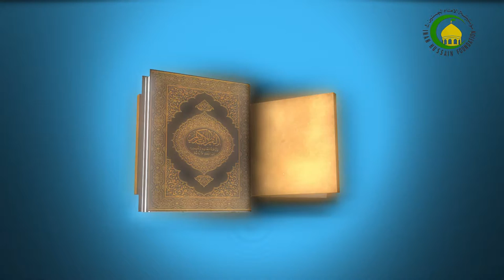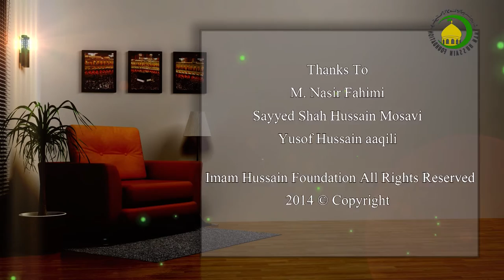79. Rules of Divorce (1) - Lecturer : Hujjat al-Islam Mr. Jawed Akbari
Fiqh and Life - Rules of Divorce (1)